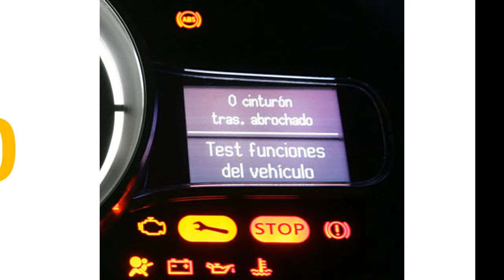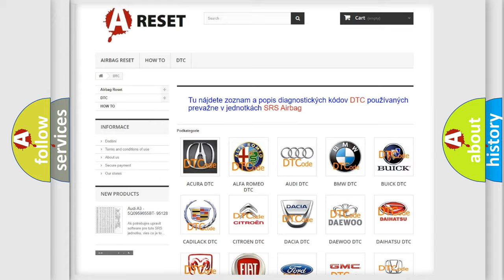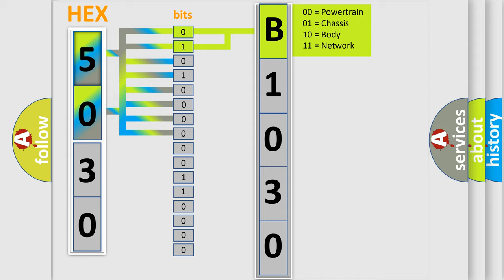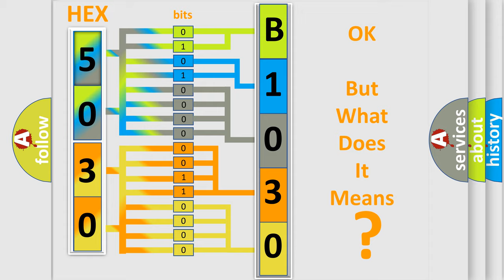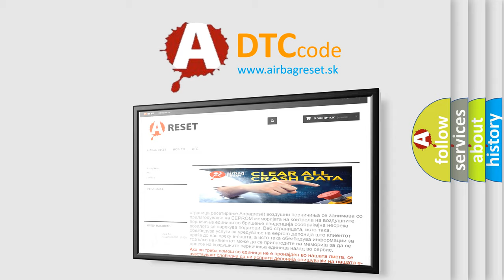DTC Dodge B1030-15 Short Explanation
Contents:
0:21 Basic DTC analysis according to OBD2 protocol standard.
1:48 Insight into programming
2:58 A diagnostically understandable description of the Diagnostic Trouble Code
3:05 Basic error definition

Make
Dodge
Code
B1030 15
Definition
EPS ECU Precharge Circuit Fault
Description
EPS CM sets this code and turns on warning lamp if charged voltage is too low due to a abnormal charging circuit  At that time EPS CM inhibits its own function
Cause
 Poor connection in power circuit  Poor connection in ground circuit  Over charging
Failure Type